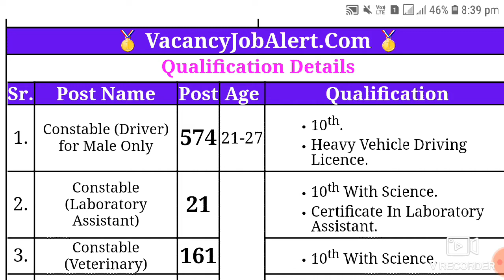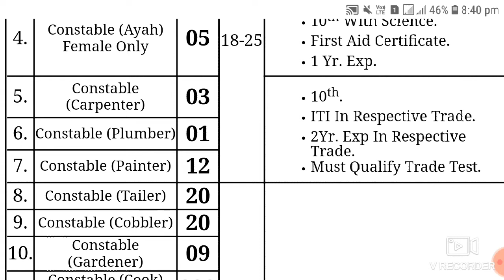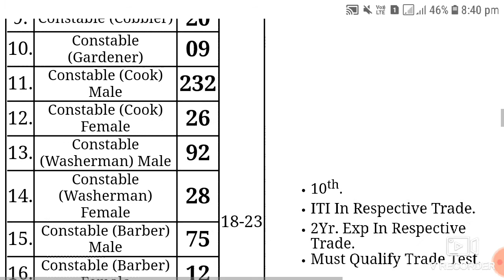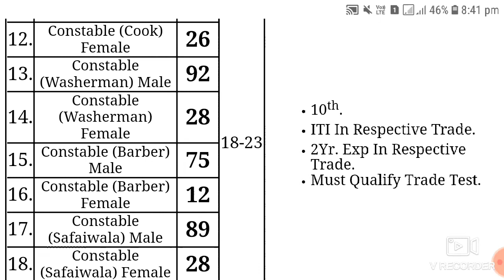ssb tradesman recruitment 2020|| full notification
ssb tradesman recruitment 2020
ssb constable bharti 2020